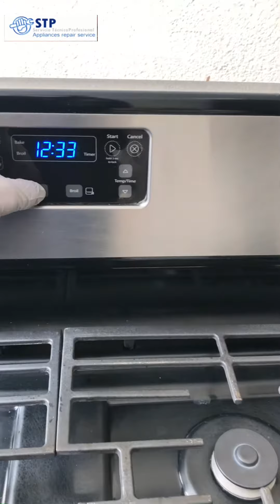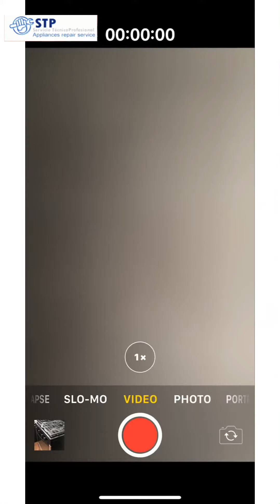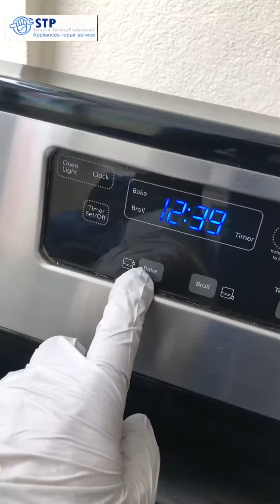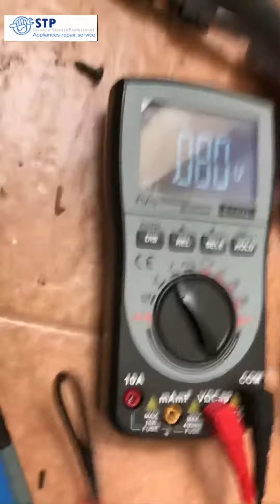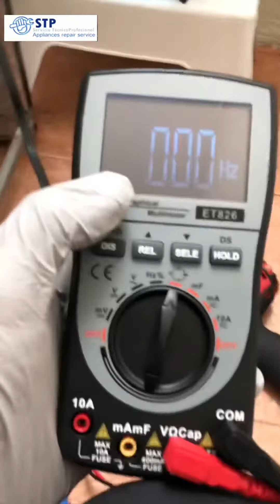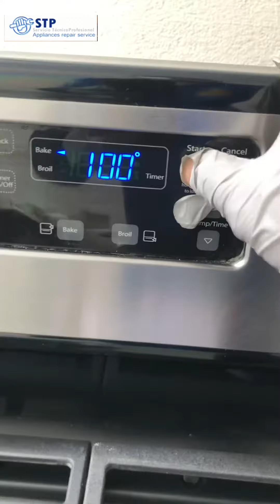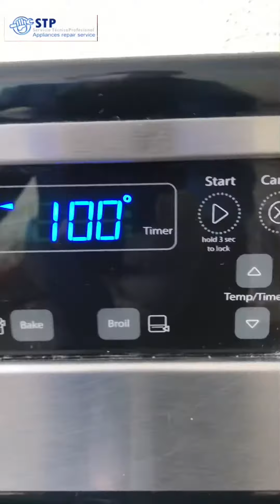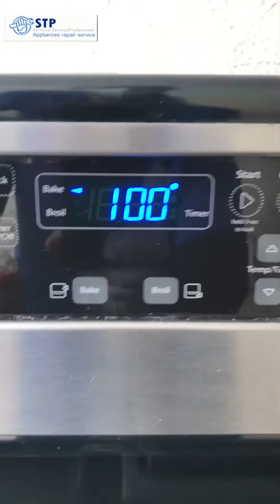Horno de mi estufa a gas Whirlpool no funciona